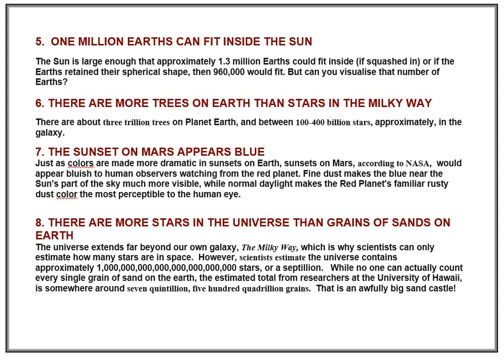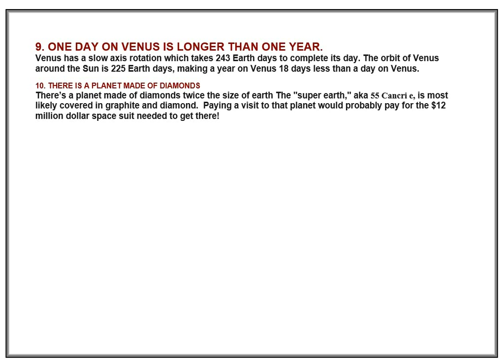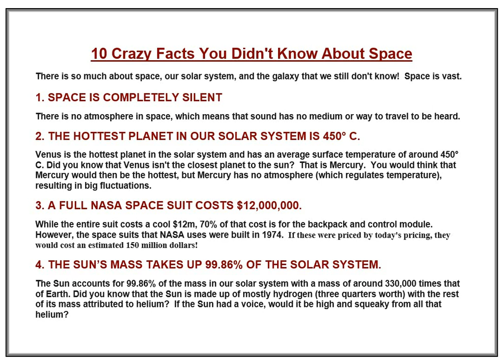10 Crazy Facts You Didn't Know About Space Celestial Space Facts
Celestial Space Facts Welcomes You All.
Celestial is positioned in or relating to the sky, or outer space as observed in astronomy.
Information About
cosmos
space
creation
everything
nature
heavens
the natural world
macrocosm
all existence